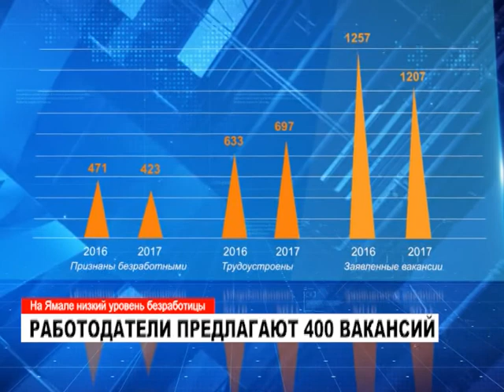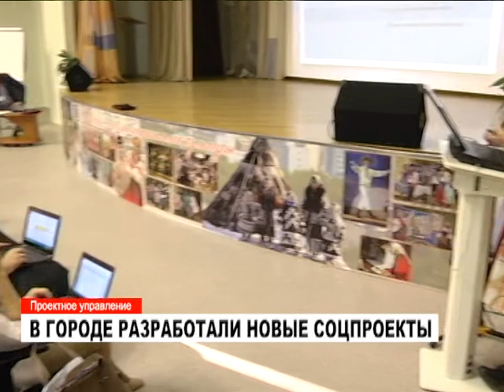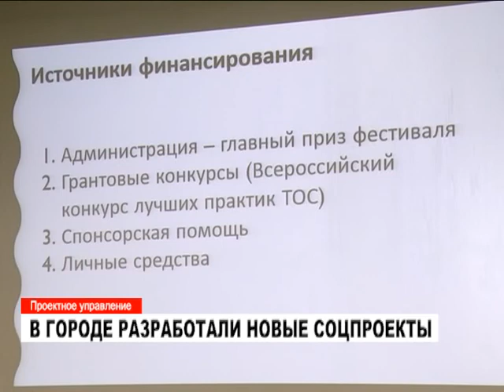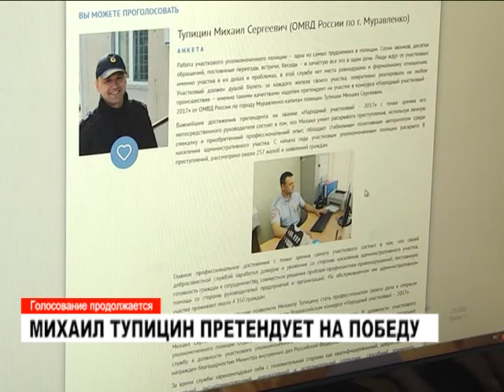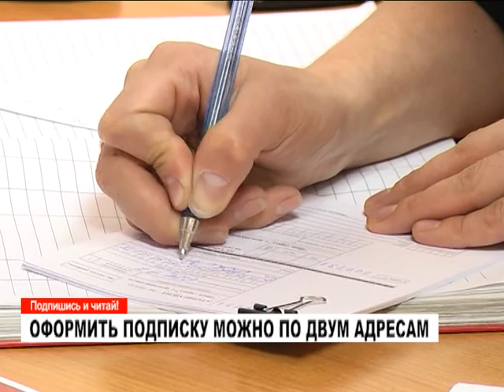Новости к этому часу. 13 октября 2017 г.